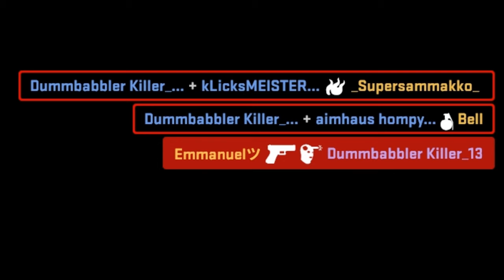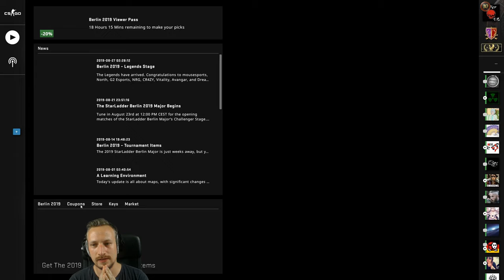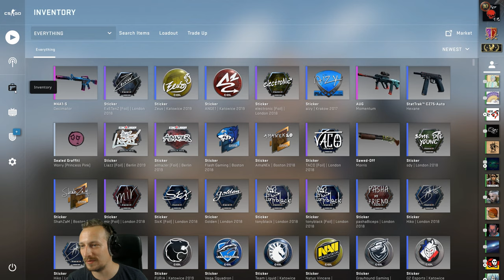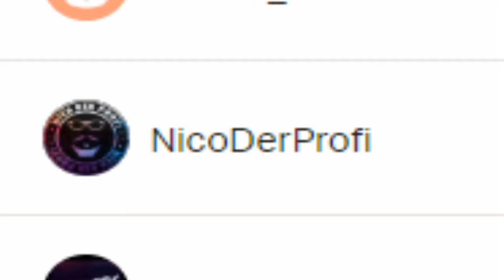Der SCHNELLSTE Win des Westens !!! | Cs:Go Matchmaking